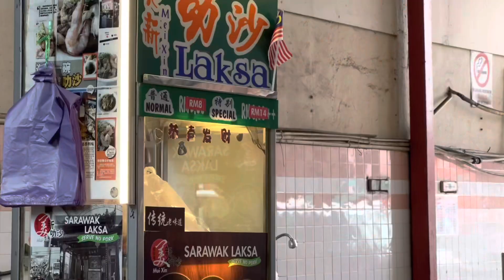Kuching Food: Laksa and ABC Part1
Makan-makan di Kuching. Kali ini makan di Carpenter Street dan di Ah Liong BDC. Carpenter Street makan nasi dan campuran daging babi, ayam dan kaki. Sambil tu makan laksa sarawak.  Lepas tu pergi makan sotong kangkong dan ABC di Ah Liong BDC.

Having food in Carpenter Street and Ah Liong Food Court BDC. In Carpenter Street wr had rice and pork platter. In the platter it is made up of pork, chicken and eggs. Then we went to ABC and Sotong Kangkung in BDC.